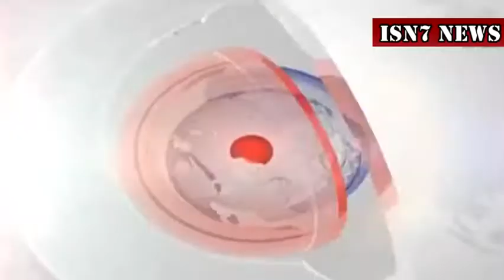Shadma Khan Chairman Candidate